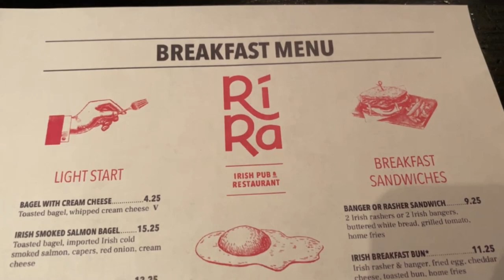Ri Ra Irish Pub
In our latest video we try out Ri Ra Irish Pub at Mandalay Place inside Mandalay Bay Resort in Las Vegas Nevada, where they have some Irish Breakfast foods. Very good hearty breakfasts and some stout Irish Coffees to go with it.

jr food and travels
ri ra las vegas
ri ra irish pub las vegas
ri ra irish
ri ra pub
ri ra pub las vegas
ri ra vegas
las vegas irish pub
irish pub las vegas
ri ra breakfast
ri ra irish breakfast
irish coffee las vegas
irish breakfast las vegas
las vegas breakfast
breakfast las vegas
irish pub vegas
vegas irish pub
mandalay bay breakfast
mandalay bay restaurants
breakfast mandalay bay
breakfast vegas
vegas breakfast
mandalay breakfast